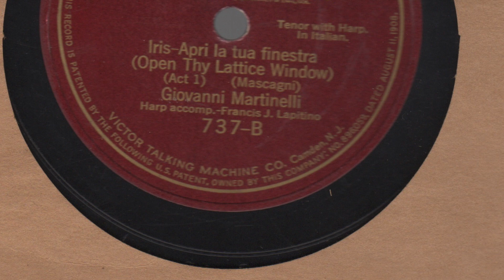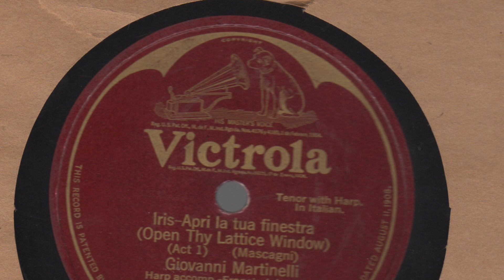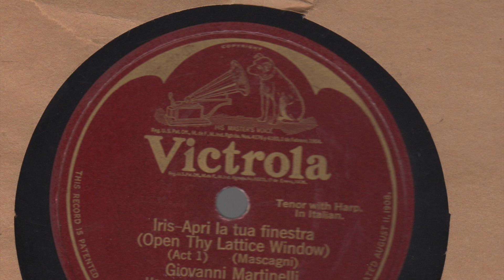Apri la tua Finestra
Giovanni Martinelli
Victrola 737-B